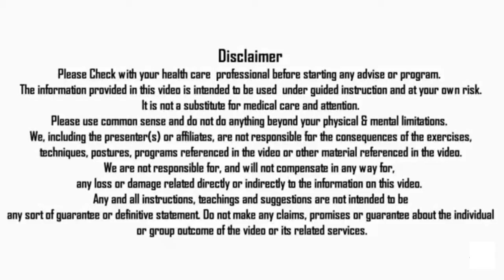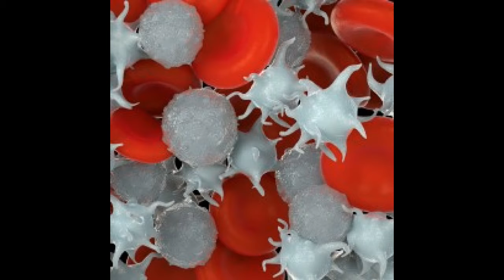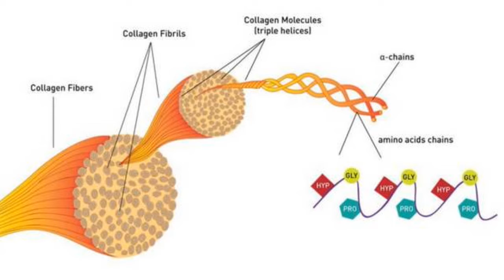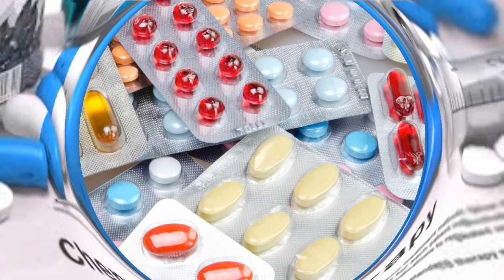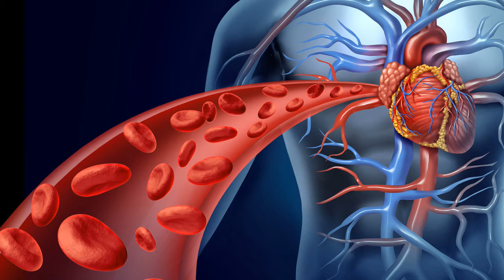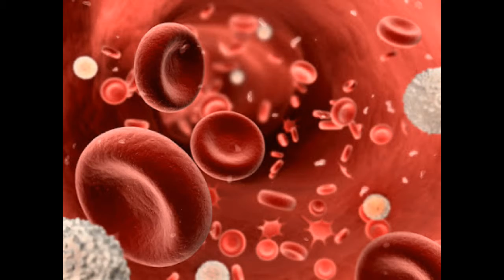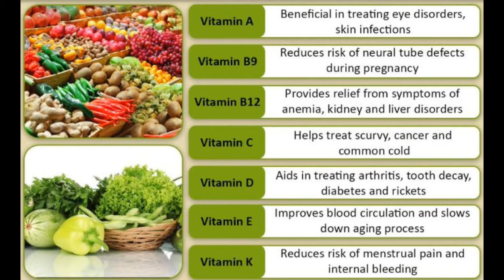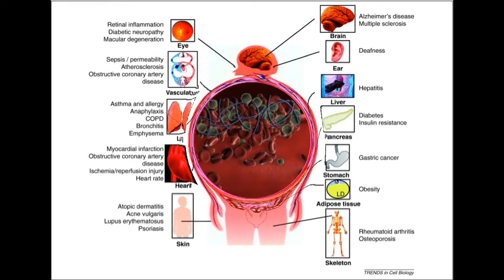इसलिए स्वास्थ के लिए महत्वपूर्ण होतें हैं प्लेटलेस ! That's why platelets are important for health .